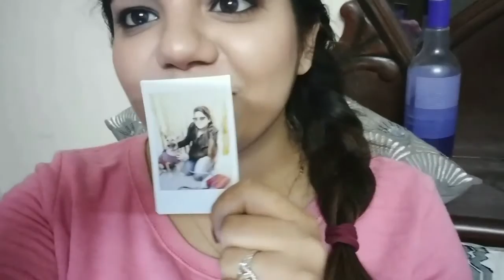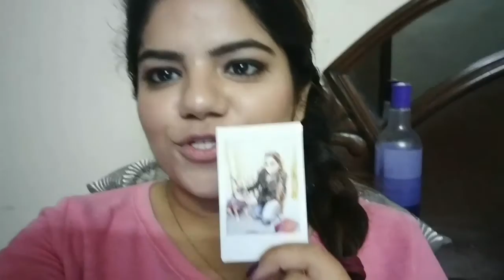Biggest dog festival- PetFed | Jerry's dayout | vlog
Hi everyone so we went to the pet fed happening at nsic geound okhla fron 17-18th December.  I hope you will like the vlog.  So jerry is my furry friend,  a rescued indie street baby.